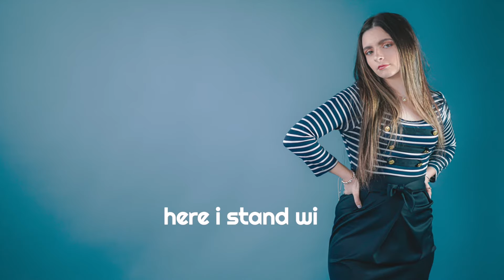Every Single Night (Lyric Video) by Vicky Rai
IT'S OUT!!  EVERY SINGLE NIGHT official lyric video!  @khampmedia did an amazing job on this!  Make sure to sing along

HAPPY WEDNESDAY! hope you are all having a great day so far.

Let me know what you think of "ESN" lyric video! Don't forget to sing along.  Would love for you to tag me of you singing & dancing and having some fun listening to "Every Single Night". Can't wait to see them video posts!  Now crank up the music and dance away!  🎶✨